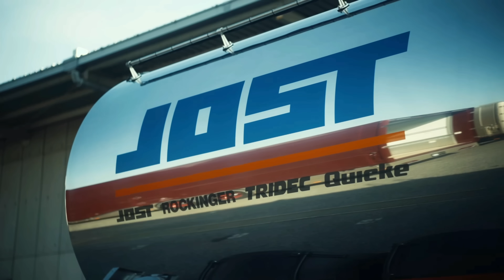曲がり切れなくて ヤケクソになった大型トラックの末路【下手クソすぎだろ】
工業団地で曲がり切れなくなったようで、ヤケクソになってる大型トラックに遭遇しました。
こうした危険な運転をするといずれ大きな交通事故を起こすこととなります。
特に大型トラックの運行経験が浅い方のための交通資料映像として活用頂けますと幸いです。

私は大手運送会社で初任大型運転士の指導員をしている綾人と言います。

【映像の提供を希望される方】
以下のアドレス宛にご連絡ください。
映像の内容を確認した後、綾人サロンのチャンネルで取り上げさせていただきます。

また、動画内で出展先、またはその引用先が明記されている画像を除き、その他の全ての映像並びに画像については、shutterstock.com及びNewsFlare.comとのライセンス許諾により使用しています。